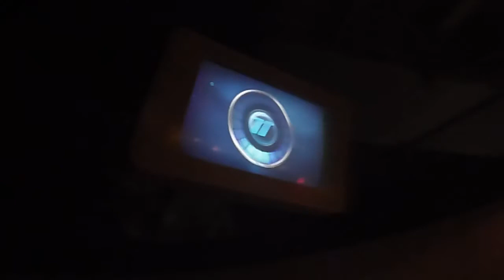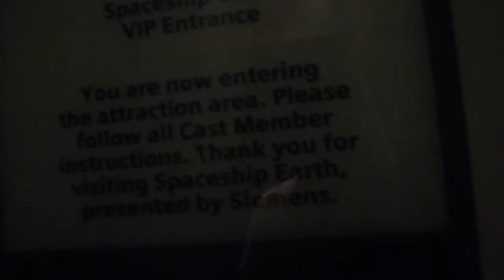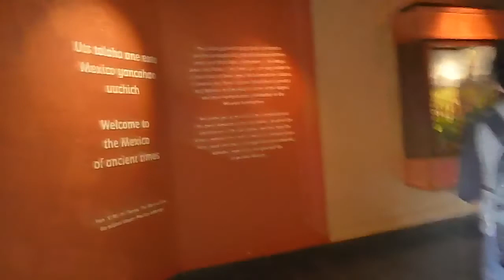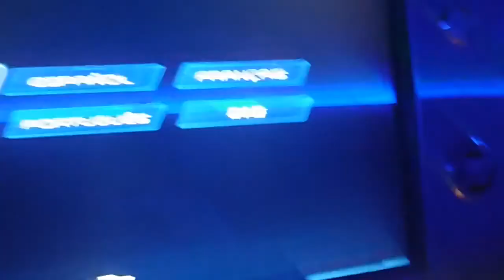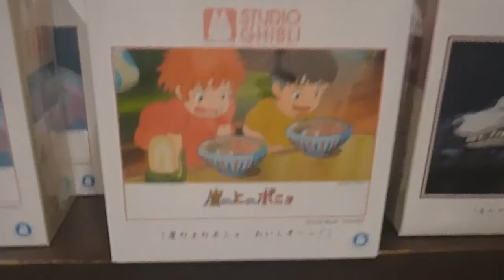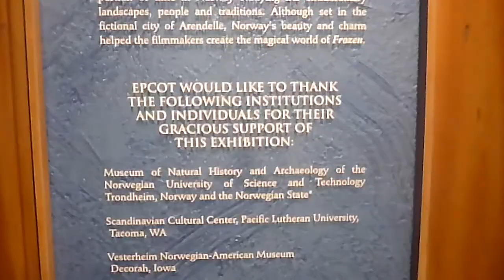Epcot Vlog! Siemens VIP Center Preview!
Hey guys! In this video, I go to Epcot on Saturday, December 27th. I was lucky enough to be able to go to the Siemens VIP Centre, the area that connects to Spaceship Earth! It was very cool! My day was awesome and I had a great time!
If you're reading this, comment the last time you were in a Disney park!